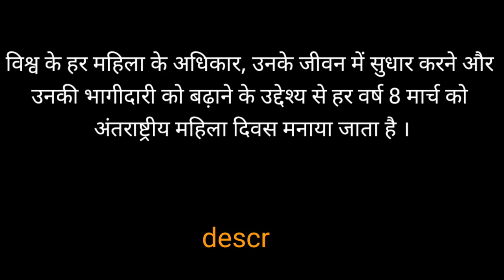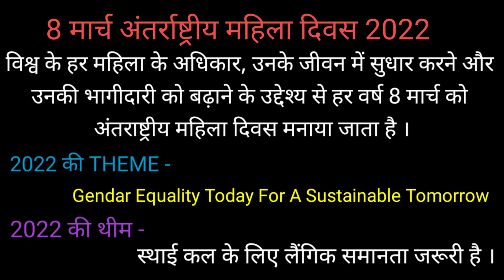अंतर्राष्ट्रीय महिला दिवस 2022 International women's day 2022 थीम Theme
International Women's Day 2022 की थीम क्या है 8 मार्च 2022 अंतर्राष्ट्रीय महिला दिवस क्यों  कब से मनाया जाता है?
महिला दिवस की थीम क्या है? महिला दिवस 2022 की थीम?
womens day theme?
what is international women's day theme?
womens day 2022 theme?